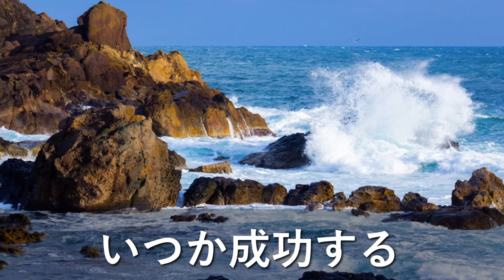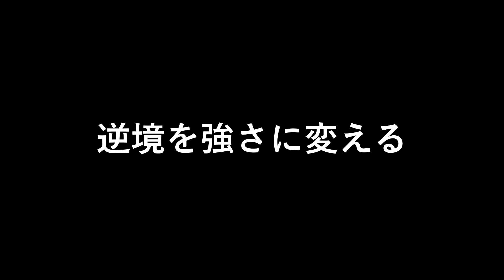【モチベーションをあげる名言】逆境を強さに変える：山縣亮太さんの名言より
陸上短距離選手ーミスター逆境ー山縣亮太さんの名言より
今よりも一個上のレベルに上がるためには
必ず改善点がどこかにある！
「自分の中で眠っている可能性…」
改善の余地はある！